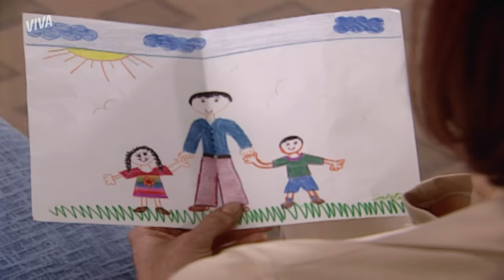EDWIGES QUER FICAR COM BEBÊ, PAULINHA ESCULACHADA E MAIS! | MULHERES APAIXONADAS | RESUMO DA SEMANA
Semana de muitos acontecimentos na minha novelinha! Vamos rever o que rolou em MulheresApaixonadasNoVIVA? Vem comigo!

Gracinha foi atrás de Edwiges. As duas conversam sobre a ideia de Gracinha abortar o neném e Edwiges fala que fica com ele quando nascer e ainda chamou a rival para morar com ela, se for preciso!

Paulinha agora está morando na casa de Marcinha e parece que Rodrigo não tá gostando muito da presença dela por lá. Clara estava na mansão planejando o aniversário com os amigos e Paulinha não perdeu a oportunidade de jogar uma piada homofóbica. Ela só não esperava que Rodrigo fosse jantar ela na lição de moral! Será que agora ela aprende, gente?

Minha Saletinha tá sofrendo, viu? Finalmente ela conseguiu ir visitar Fernanda no hospital. Chegando lá, Salete encontrou Luciana e as duas foram até a UTI. A menina não queria ir embora de jeito nenhum, queria dormir com a mãe no hospital. Como se já não bastasse esse sofrimento todo, a vó de Salete começou a destratá-la, tornando a vida da menina um completo inferno.

Fred cansou de se segurar e se declarou de vez para Raquel. Dessa vez, rolou beijão e tudo entre os dois. A professora ainda relutou, mas acabou cedendo. Torcendo pra Marcos não saber disso!

EDWIGES QUER FICAR COM O BEBÊ DE GRACINHA (segunda-feira, 15/02): 00:01
"QUERO A MINHA MÃE!" SALETE FOGE E QUASE É ATROPELADA (terça-feira, 16/02): 04:29
PAULINHA É ESCULACHADA POR RODRIGO DEPOIS DE OFENDER CLARA (quarta-feira, 17/02): 09:12
SALETE VAI VISITAR FERNANDA NO HOSPITAL E NÃO QUER IR EMBORA (quinta-feira, 18/02): 14:33
TCHAU, MARCOS! FRED BEIJA RAQUEL E SE DECLARA (sexta-feira, 19/02): 20:18
MALDOSA! SALETE É DESTRATADA PELA AVÓ (sábado, 20/02): 26:02

Capítulos 151 a 156, dias 15 a 20 de fevereiro de 2021.

*Para denunciar violência contra a mulher, ligue 180.